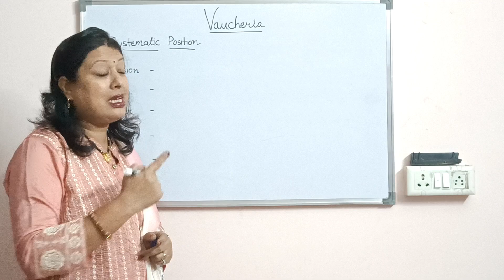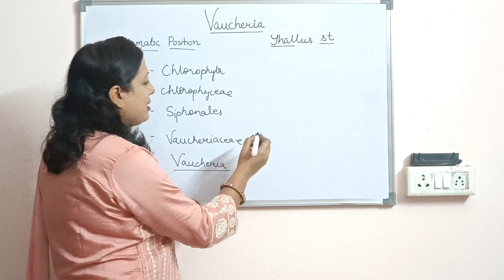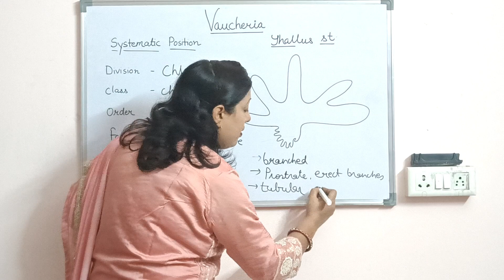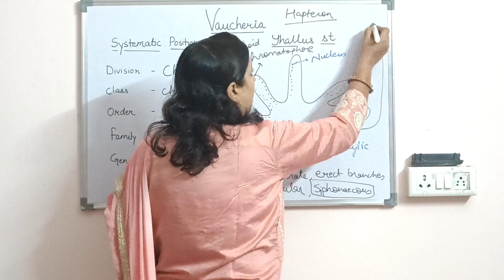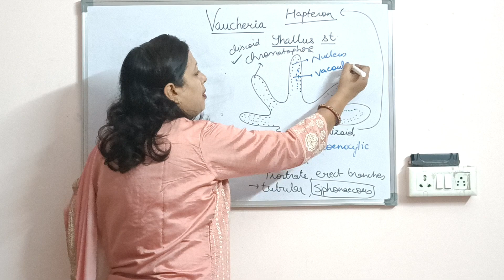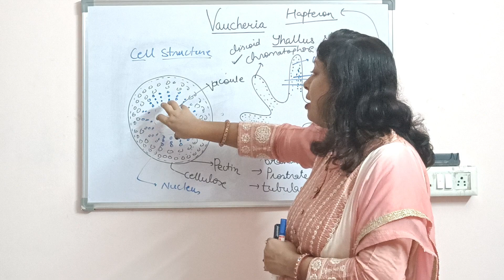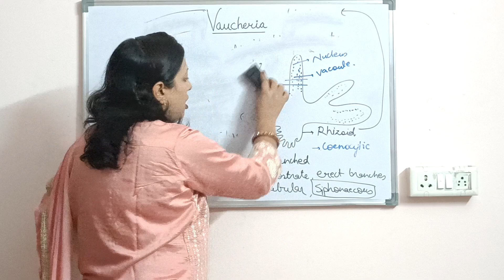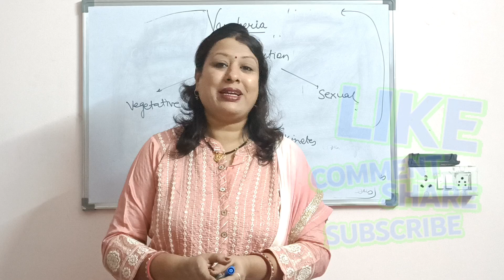Vaucheria।। Systematic position, thallus structure & cell structure ।।